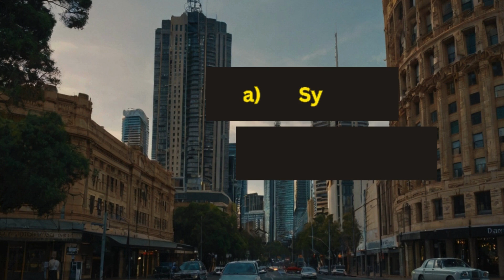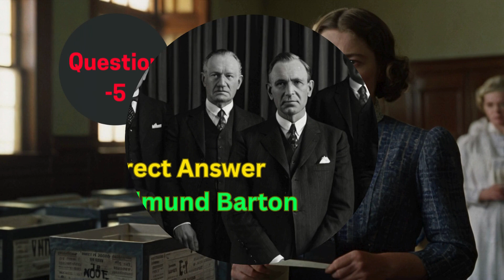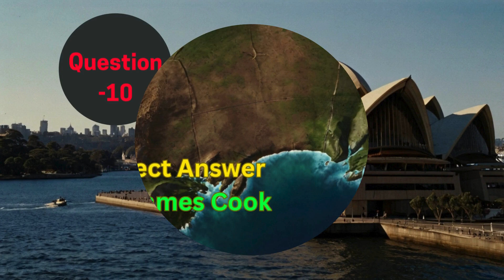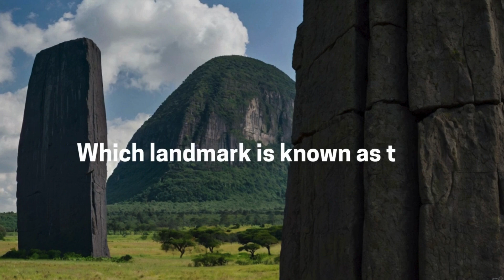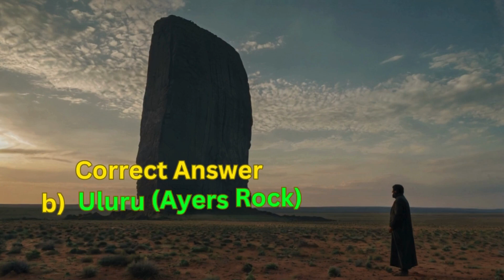Quiz on the history | Australia